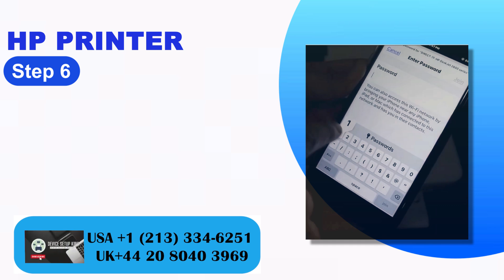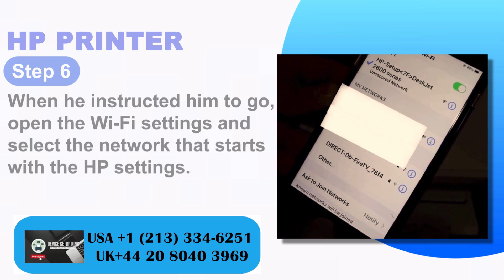How To Setup HP deskjet 2652 To WiFi - Full Guide | 123.hp.com/setup | HP Printer Wireless Setup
HP deskjet 2652 may be a flexible and all in one printer that has printing, filtering and replicating highlights. It permits for helpful printing from numerous gadgets without the hassle of cables.

 Things you'll be able attempt whereas having inconvenience interfacing HP printer to Wi-Fi

 Check the association status
 Restart your gadgets
 Check your organize
 Check your accreditations
 Reset your organize settings
 Overhaul your printer's firmware

 Is interfacing the HP deskjet 2652 to Wi-Fi challenging for you? In that case, you're at the proper put! Notwithstanding of ability, anybody may easily interface the HP deskjet 2652 to Wi-Fi utilizing our step-by-step arrangements. We have guided you through the two arrangements.

 Arrangement 1:
 Via Wi-Fi direct

 Arrangement 2:
 By means of HP keen App

 Take after each arrangement within the video to put through the HP deskjet 2652 to Wi-Fi.

Still facing 'How To Setup HP deskjet 2652 To WiFi' issue or not solved yet?

This video reviews the easiest method to connect your iPhone / Android device using printers inbuilt WiFi Direct of HP DeskJet 2652 all-in-one printer. Follow the easy steps and start wireless printing and scanning.

How To Connect HP Officejet Pro 8600 To Wi-Fi Complete Setup  | 123 HP Printer Setup | DSK

windows
wifi printer
wi-fi printer
troubleshooter
cannot see wifi printer
cant connect wifi printer
printer is not printing
printer issues in windows 10
troubleshooting
wifi printer setup
hp
how
to
how to
123 hp com setup
123hpcom
hp officejet and 8600 printer
how to fix hp printer error
hp printer not printing
hp printer offline problem
hp printer support videos
hp printer support officejet
hp printer troubleshooting
How to Connect HP OfficeJet Pro 8600 To wifi wireless network

setup hp officejet 3830
hp wifi direct
hp wireless direct
hp deskjet 2600 wireless setup
hp deskjet 2600 wifi password
hp printer wifi setup
hp wifi direct password
hp deskjet 2540 connect to wifi
hp p1102w wireless setup
hp deskjet 3050 wireless setup
hp deskjet 3752 setup
hp deskjet 2540 wireless setup
hp deskjet 2600 connect to wifi
hp deskjet 3755 wireless setup
hp envy 4520 wireless setup
hp deskjet 2540 password
hp officejet pro 6968 wireless setup
hp officejet 4620 wireless setup
hp envy 5055 wireless setup
hp officejet pro 8710 wireless setup
hp deskjet 2600 wifi setup
hp officejet 3830 wireless setup
hp wireless direct printing
hp officejet 4630 setup
hp photosmart c4780 wireless setup
hp deskjet 2652 connect to wifi
hp deskjet 3755 connect to wifi
printer
Mac
how to connect printer on Mac
connect printer on Mac
how to
tutorial
MacBook
apple
help
how to connect a printer to a mackbook
how to connect a printer to a MacBook air
how to connect a printer to a MacBook pro
how to connect a printer to a Mac computer
connect printer to MacBook air
how to connect a printer to a macbook pro wirelessly
how to connect a printer to a mac via usb
how to connect a printer to a Mac pro
how to connect a printer to a Mac mini

hp deskjet 2652 wifi setup
connect hp deskjet 2600 to wifi
hp deskjet 3752 wireless setup
hp laserjet p1102w wireless setup Mac
hp officejet pro 8610 wireless setup
hp deskjet 3755 wifi setup
hp deskjet 2652 password
hp officejet pro 8100 wireless setup
hp deskjet 3632 connect to wifi
hp laserjet pro m15w setup
connect hp deskjet 3755 to wifi
connect to hp wireless printer
connect hp deskjet 2652 to wifi
hp officejet pro 8600 wireless setup
hp deskjet 3752 wifi setup
hp photosmart c4795 wireless setup